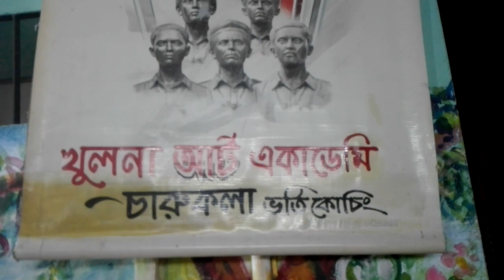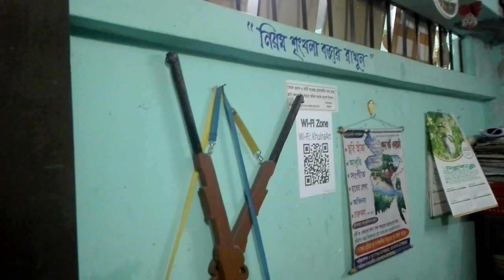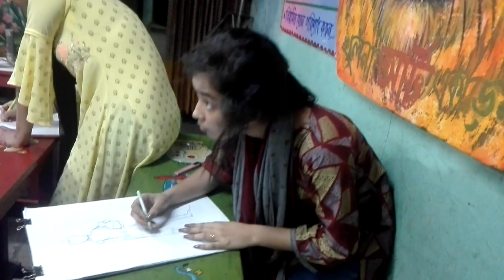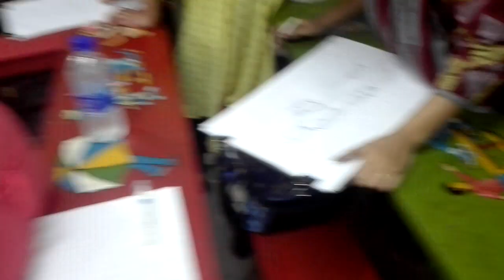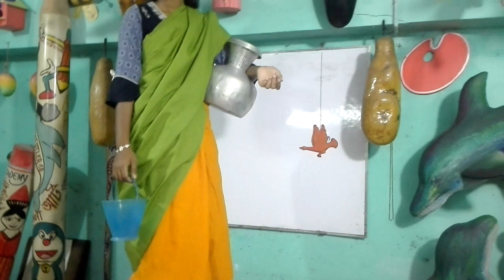চারুকলায় চান্স পেতে চাইলে এইভাবে ছবি আঁকা শিখতে হবে | Dhaka University.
চারুকলায় চান্স পেতে চাইলে এইভাবে ছবি আঁকা শিখতে হবে।

If you want to get a chance at art, you have to learn how to draw.